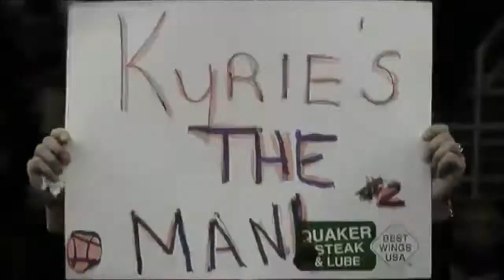Kyrie Irving | Castle | HD Mix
SONG - MACKLEMORE & RYAN LEWIS - CASTLE